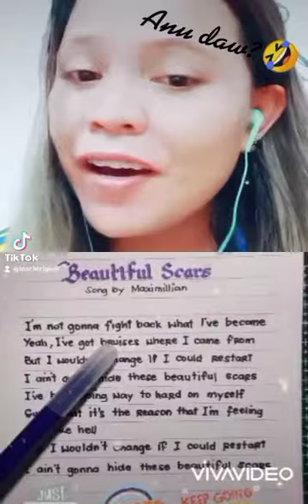Jane's Tiktok for FUN #146